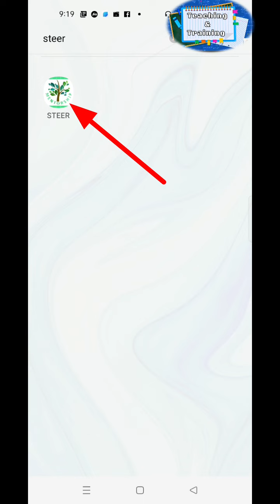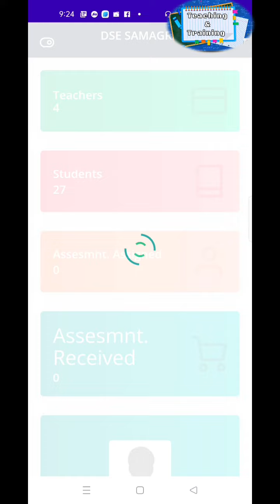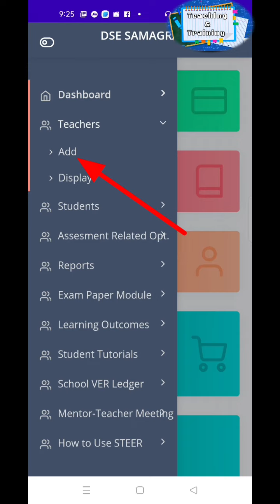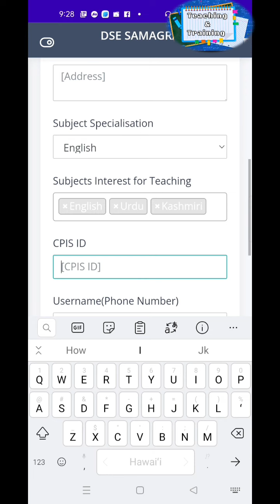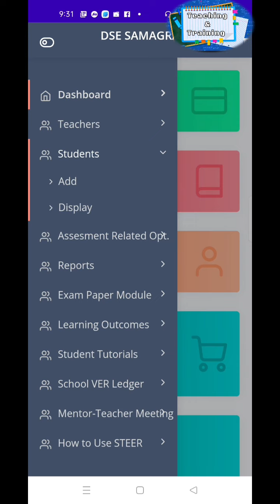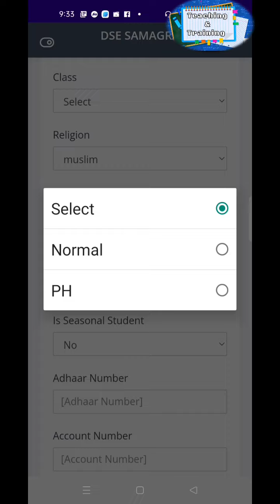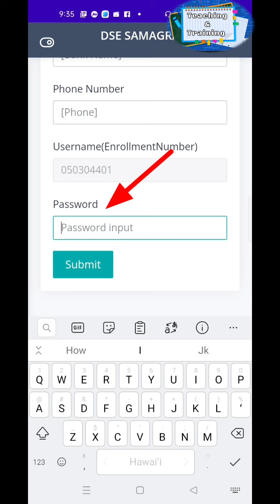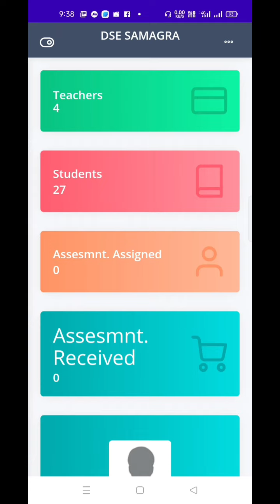How to add teachers and students on Steer app / Mentoring portal | jk steer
How to add teachers and students on steer app / mentoring portal /Samagra Shiksha
About the video:
In this video we are going to understand how an HOI can add teachers and students on STEER app or mentoring portal of Samagra Shiksha. After watching this video you will know how to go through the process with easy to understand demo video and you will not face any difficulty.
mentoring portal
Mantring portal
jk steer